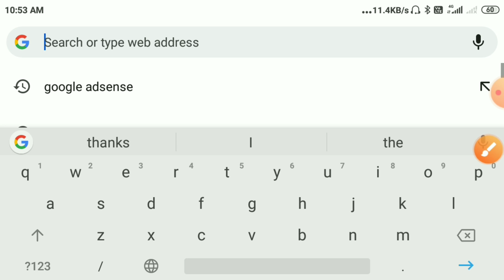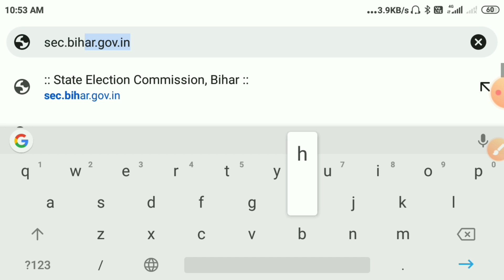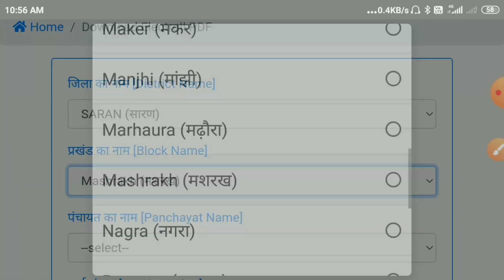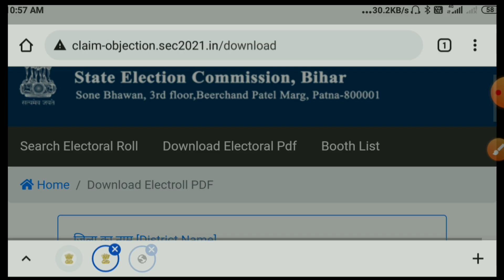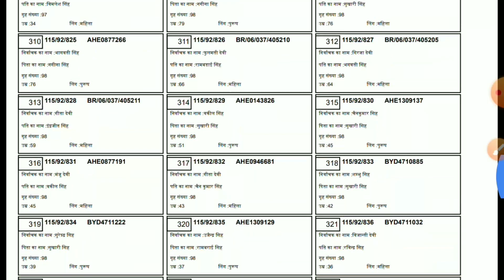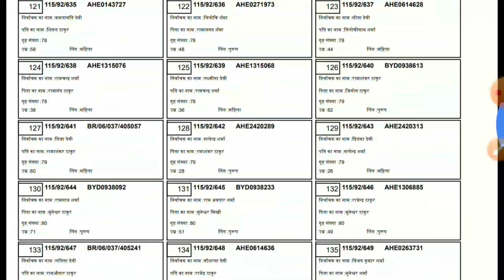पंचायत चुनाव वोटर लिस्ट 2021 | voter list 2021 | panchayat chunav voter list kaise download karen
पंचायत चुनाव 2021 बिहार वोटर लिस्ट डाउनलोड करने के लिए नीचे लिंक पर क्लिक करें👇👇👇

About this video: In this video it has been told that how to download the new voter list of Bihar Panchayat Election 2021 step by step is explained with complete details so that you can easily download the voter list and see that your name is in the voter list or not if your name is not in the voter list then you can not vote

वैधानिक सूचना ---

धन्यवाद.

Sksonutechworld